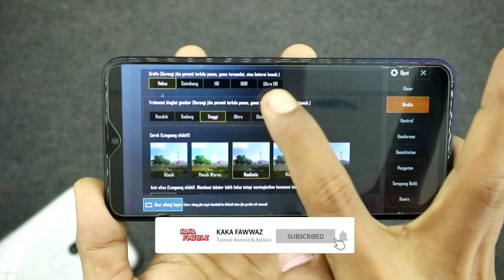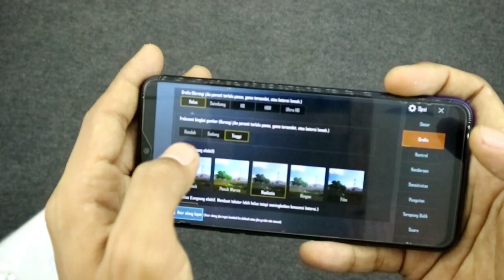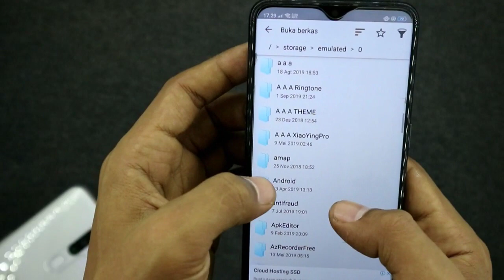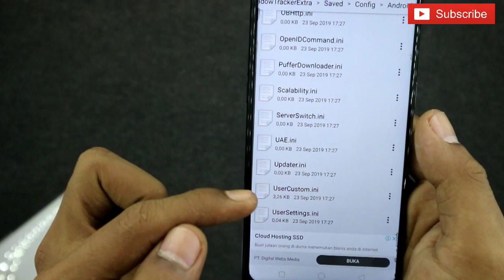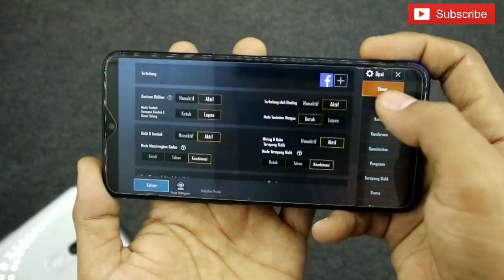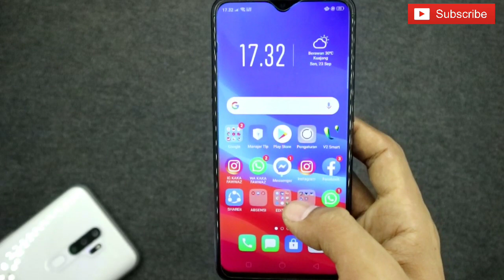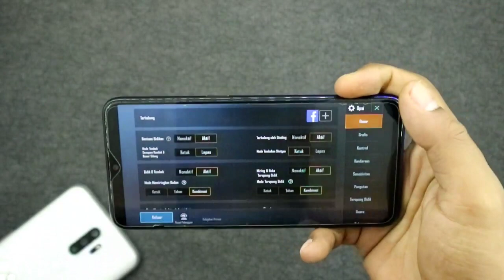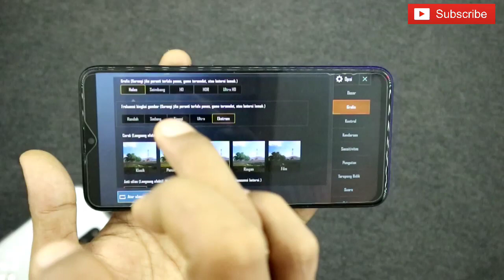CARA PASANG GRAFIK SMOOTH EXTREM DI PUBG, BEGINI CARANYA..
Assalamualaikum..

Berikut video tutorial bagaimana cara merubah grafik di PUBG MOBILE jadi SMOOTH EXTREM..
nonton sampai habis ya biar tau apa efeknya dll.

Semoga bermanfaat.

Link Download
Aplikasi Quick edit: